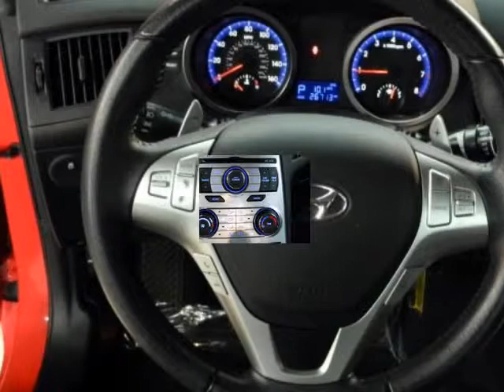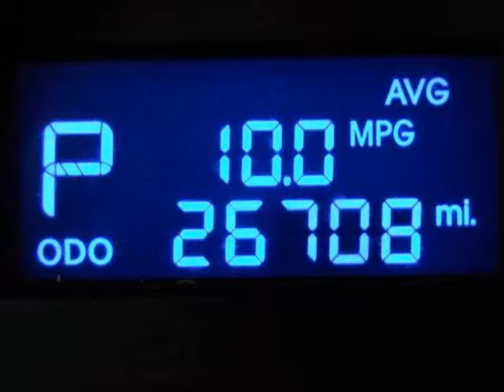2010 HYUNDAI Genesis Coupe 2dr 2.0T Auto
Price includes our Dean Team $750 active military rebate. For over 30 years the Dean Team has been offering full disclosure and facts on our pre-owned cars. This 2010 Hyundai Genesis Coupe was Originally Purchased from the Dean Team! This 2010 Genesis Couple was bought new right here at the Dean Team. It had only one owner. Regular recommended maintenance was perform here by our Dean Team Certified Technicians. With only 26,692 miles driven over three years, this car has very low mileage for its age. According to CarFax, this owner drove an average of 8,847 miles per year, which is far less than the industry average of 15,000 miles per year. It has a clean CarFax history with no accidents or damage reported. It is also still covered under the remainder of the Hyundai 5 yr / 60,000 mile factory warranty. Our technicians performed the following services here at the Dean Team: Missouri state inspection, oil and filter, lubed latches and hinges, topped off all fluids, checked tire pressure and coolant. Also, performed a 112 Point CERTIFIED inspection, which includes belts, hoses, brakes, battery, suspension, steering, and exhaust. The battery and wiper blades were replaced, and two tires mounted and balanced. The Dean Team Difference * Full disclosure CarFax on every used car * No car goes on our lot until it has been thoroughly checked and serviced * We finance * Certified appraisers on staff to get the top dollar for your vehicle * Free car washes for the life of your car * Free loaner cars in our service department